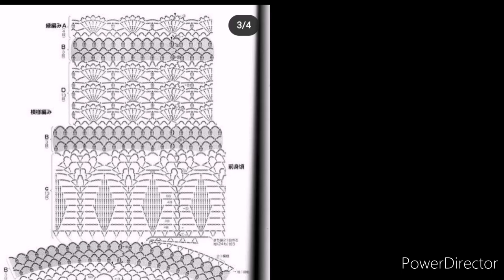BLUSA O VESTIDO DE GALA PARTE 2